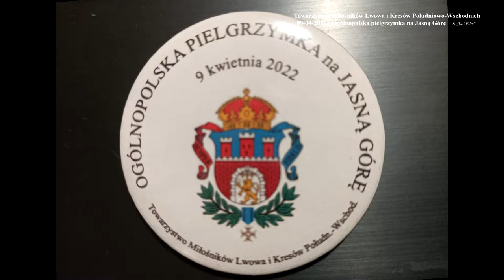2022r cz1 Ogólnopolska Pielgrzymka na Jasną Górę Towarzystwa Miłośników Lwowa i...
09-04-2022r. OGÓLNOPOLSKA Pielgrzymka pod hasłem "Pamięć". Na Jasnej Górze odbyła się Pielgrzymka Towarzystwa Miłośników Lwowa i Kresów Południowo-Wschodnich.
Towarzystwo Miłośników Lwowa i Kresów Południowo-Wschodnich to organizacja społeczno-kulturalna, której celem jest głównie zbieranie i propagowanie wiedzy o Lwowie i południowej części dawnych Kresów Wschodnich II Rzeczpospolitej.
Uczestnicy pielgrzymki uczestniczyli w Msza św. w Bazylice, złożyli kwiaty przy jasnogórskiej Golgocie Wschodu.
Uroczystości towarzystwa w Sali Papieskiej prowadził Adam Kiwacki, prezes Zarządu Głównego.
Koncert muzyki kresowej w Sali Papieskiej.
Konferansjer:  Wojciech Habela.
Wynawcy:
– Julia Szczypior
– Julia Hadryś
– Wojciech Habela
– zespół „Chawira” z Krakowa
– Kresowy Bard - Andrzej Szczepański
– Zespół muzyczny „Promyki Krakowa”, działający przy Państwowej Szkole Muzycznej im. Mieczysława Karłowicza w Krakowie, pod kierunkiem Romy Doniec-Krzemień